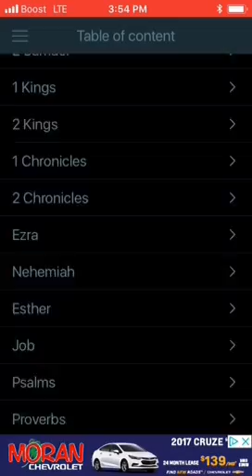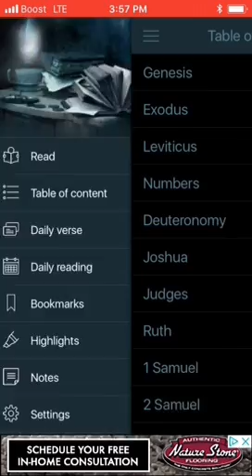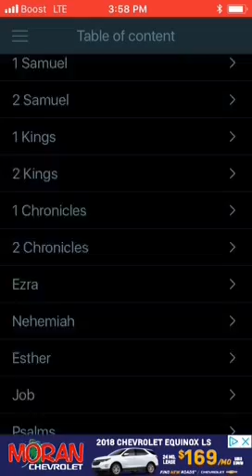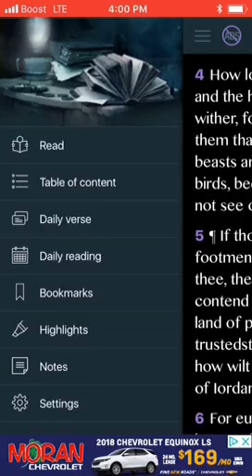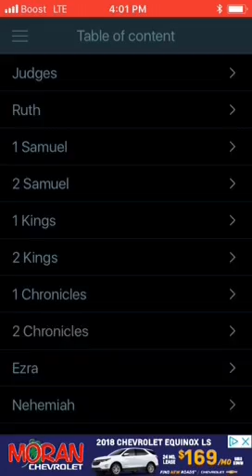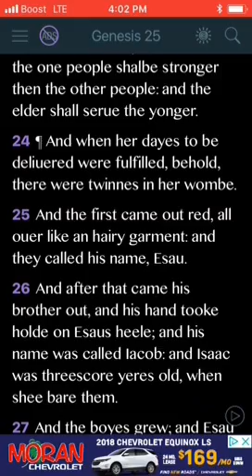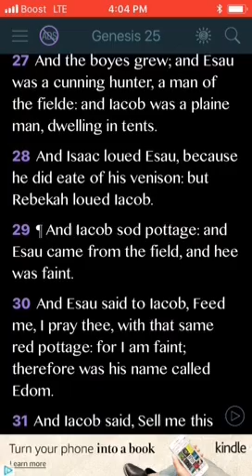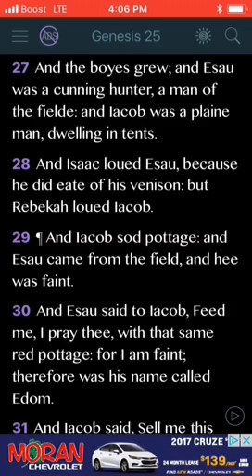BEASTS ARE CONSUMED BY THE HANDS OF ESAU